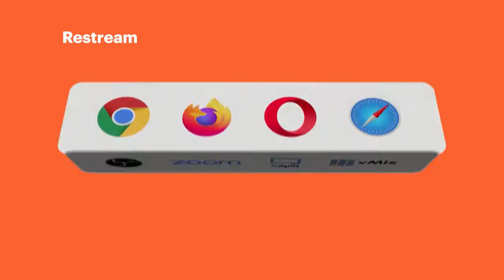Who Are Students Becoming whatcouldgowrong LIVE with Will Richardson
"School should be a place where students are encouraged to explore what they might become, not a place that constantly reminds them of what they are. justsayin" 🎤👇

Will Richardson, Co-Founder of the Big Questions Institute, asks all the best questions,

but this one really got me.

This is a great 💥 growth mindset vs fixed mindset 💥 question and since whatcouldgowrong is all about growth mindset I needed this conversation in my life.

After a couple week hiatus from my OG show to talk about how unqualified myself and all my friends are, we are back Wednesday at 4:00 pm CST to dig into this big question.

Need more unqualified conversations in your life? Jon and I continue that convo Friday at 3:00 pm CST

What would it look like for school to be a place where students are encouraged to explore what they might become?